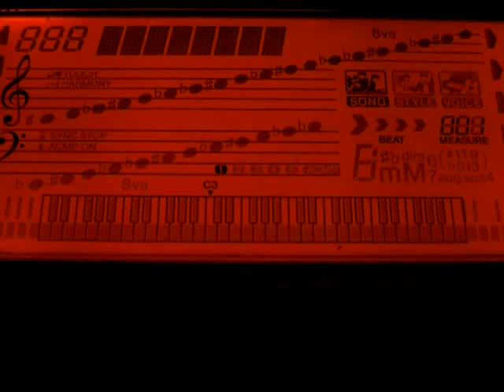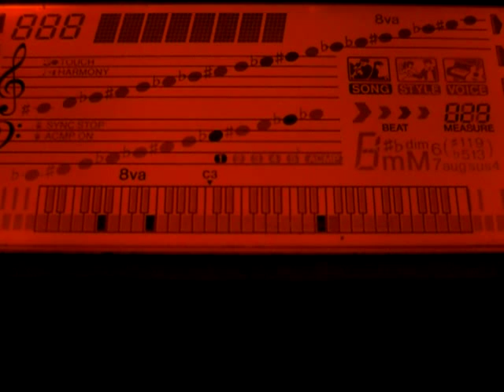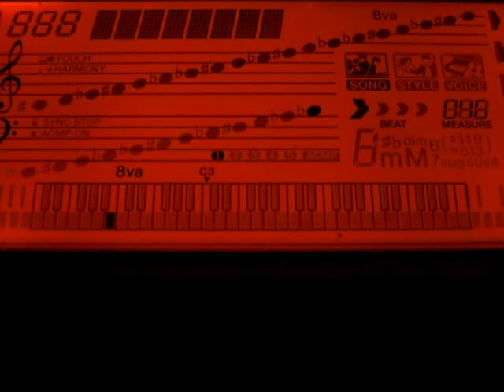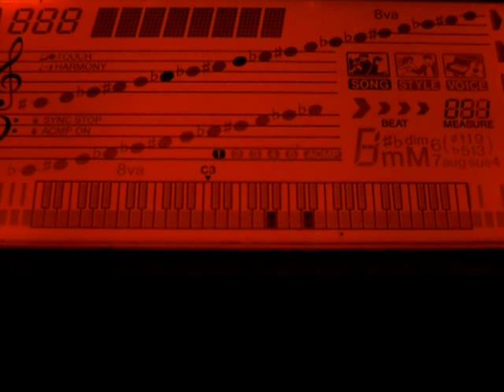U-KISS - 0330 (Piano Tutorial) SLOW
played by ear, no music sheets

original tempo 86, 4/4 beat